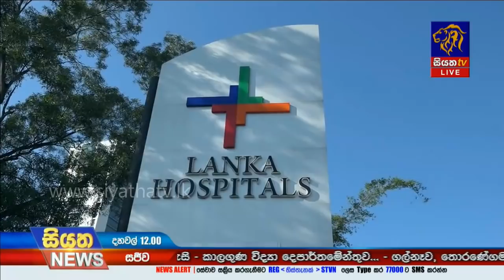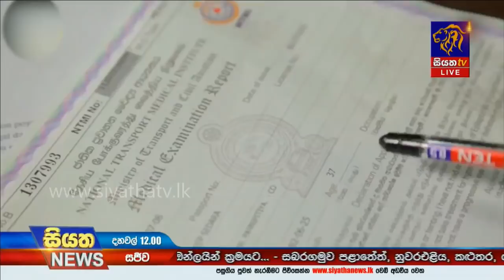Siyatha News | 12.00 PM | 28– 12 – 2019